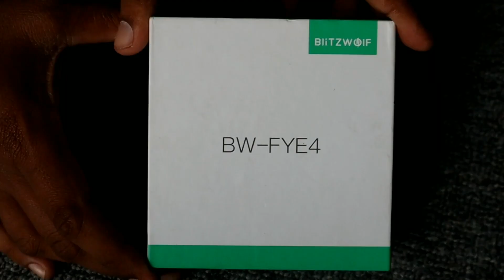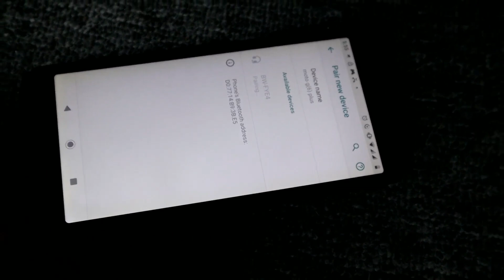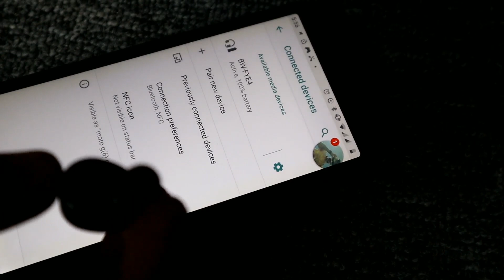Blitzwolf BW - FYE4 Review!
The Blitzwolf BW-FYE4 True Wireless Earbuds have the latest Bluetooth 5.0 connectivity that pretty much guarantees a stable connection at all times. I was using them for more than 20 hours of planing music and taking and during that time solid and stable connection with no drops.